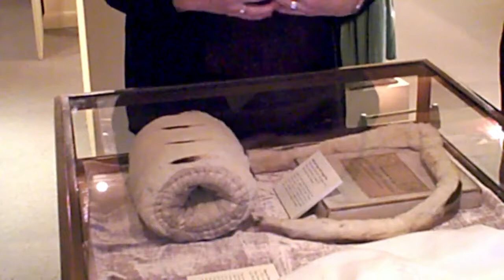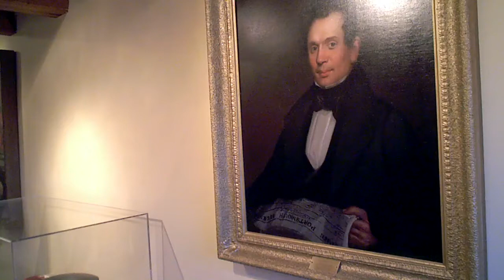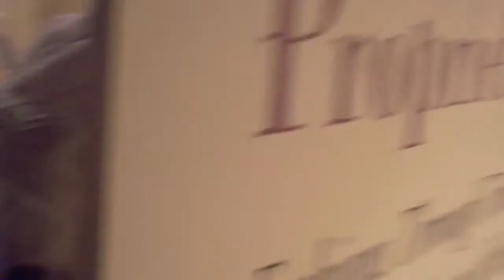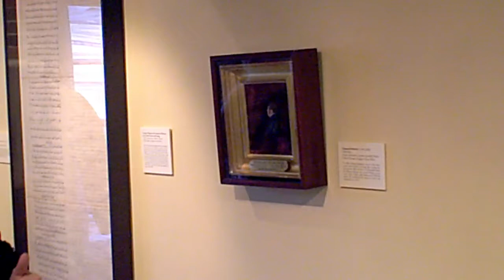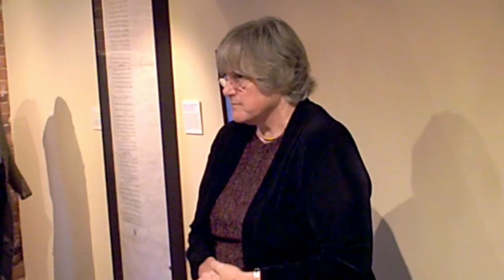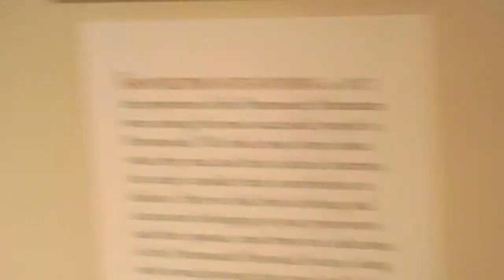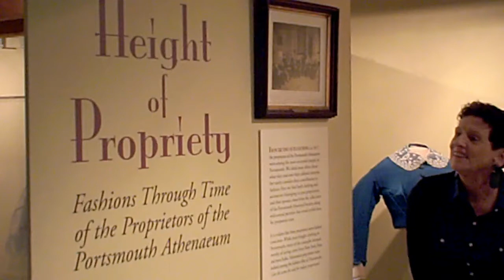Height of Propriety Gallery Tour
A gallery tour at the Portsmouth (NH) Atheneaum of  Fashions Through Time of the Proprietors of the Portsmouth Athenaeum by Sandra Rux, curator of the John Paul Jones House Museum.  The exhibit showcases clothing and accessories from the Portsmouth Historical Society collection that belonged to Athenaeum proprietors, with additions from other collections. June 15 - Sept. 15, 2012.
The exhibit is in conjunction with the "Tread" exhibit at Strawbery Banke Museum,